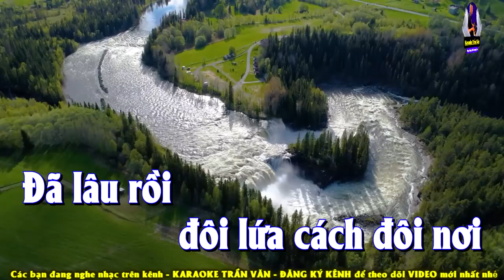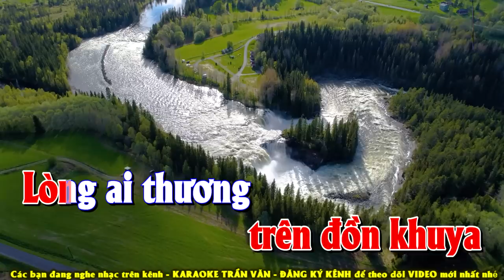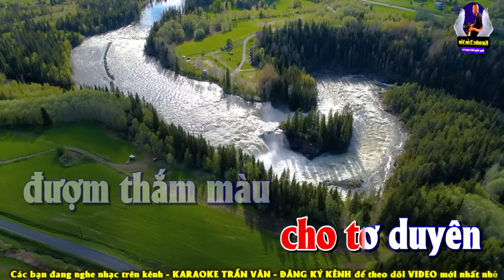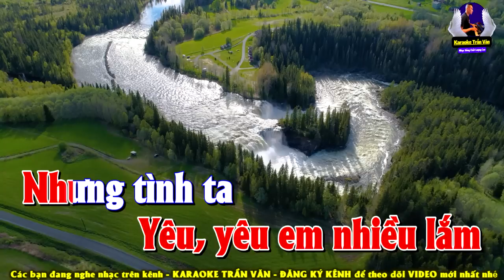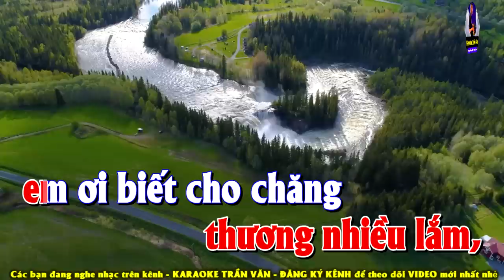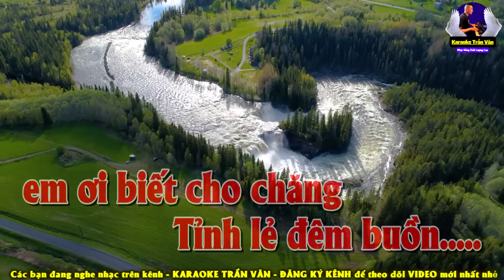Karaoke Đêm Buồn Tỉnh Lẻ Tông Nữ 2023 ➤ Nhạc Sống Trần Văn